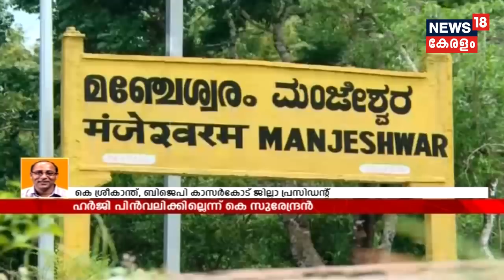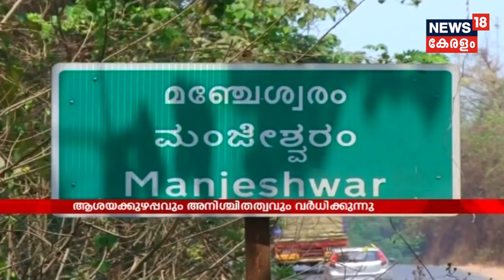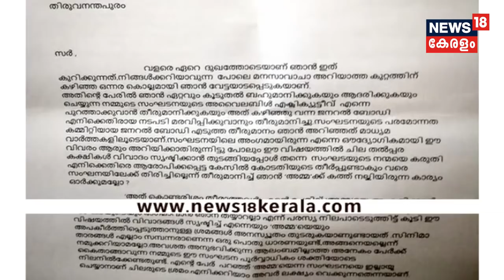'ക്ഷേത്രം പൂട്ടി പോകുമെന്ന് പറഞ്ഞവര്‍ ചരിത്രം മറക്കരുത്'; തന്ത്രി കുടുംബത്തിനെതിരേ മുഖ്യമന്ത്രി